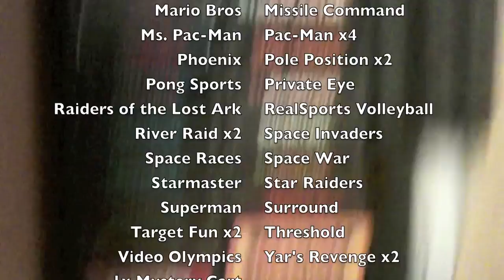Great Garage Sale Pickup 5 November 2011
I stopped by a garage sale on a whim today and did I ever walk away with some great stuff.